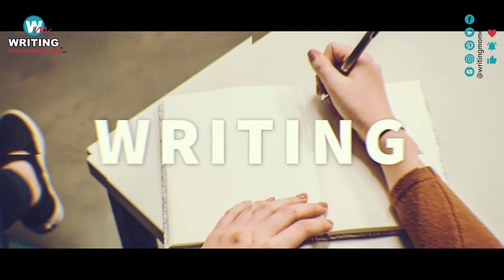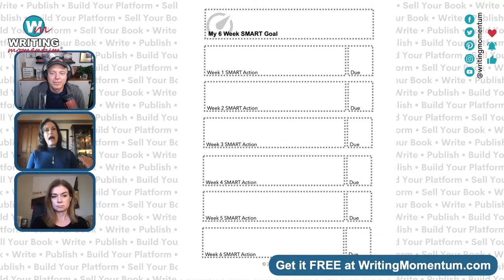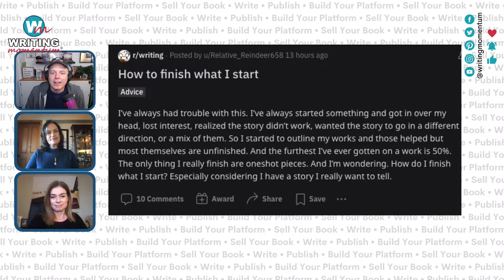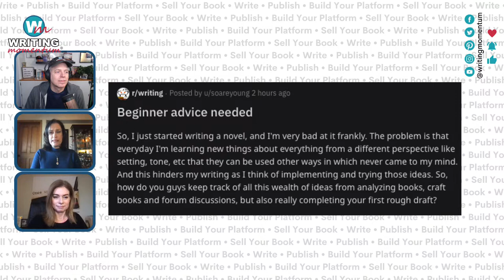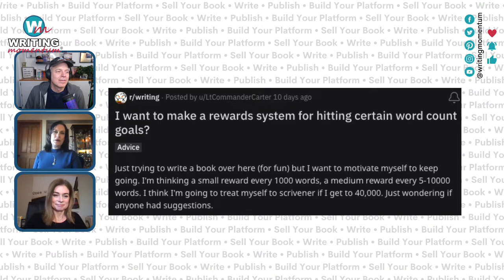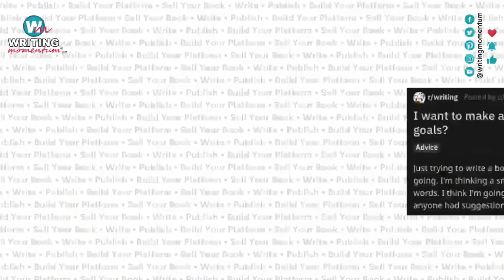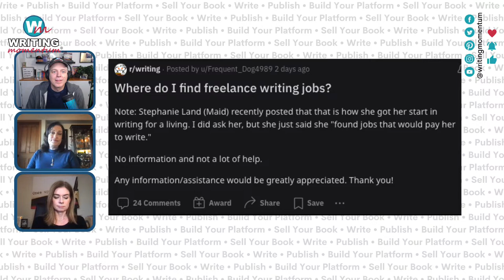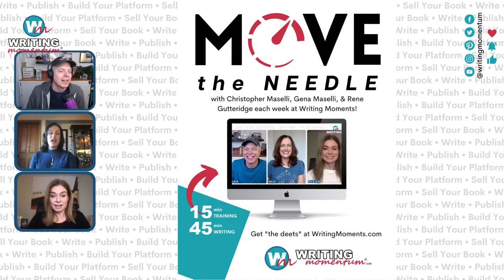LIVE Q&A about Writing GOALS w/Chris, Gena & Rene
We’re going LIVE with a Q&A all about writing goals for 2023! Questions we’ll answer include anything presented live, plus:

* What's the best way to keep track of new ideas?
* How do I finish what I start?
* How can I motivate myself to hitting a certain word count?
* What are the best books for learning how to write?
* Where can I find freelance writing jobs in 2023?

Join us!